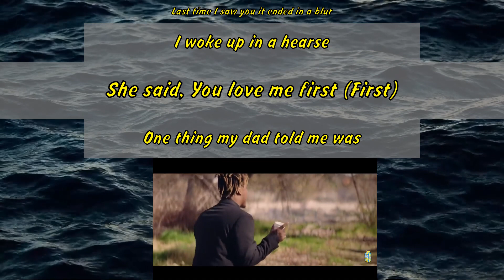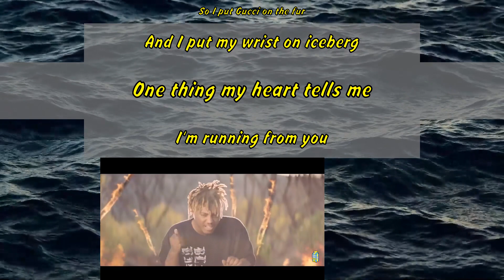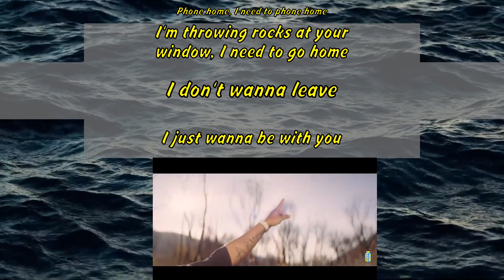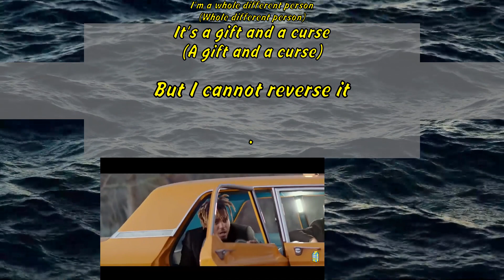Juice WRLD - Robbery